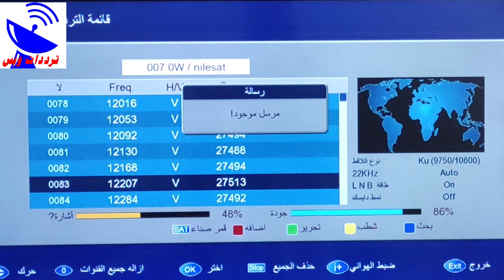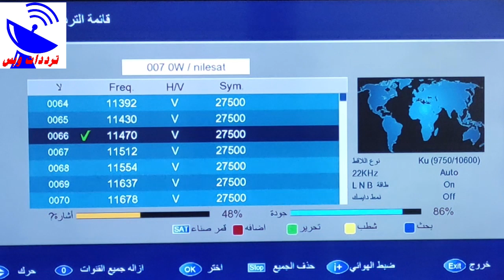تردد قناة ام بي سي دراما الجديد 2021 MBC DRAMA TV علي النايل سات